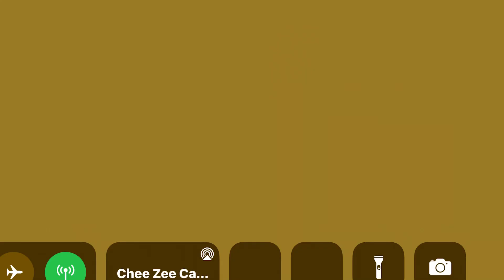TPOT viewer voting part 2